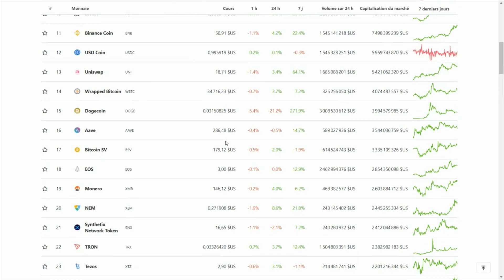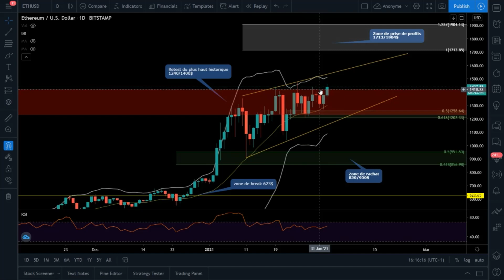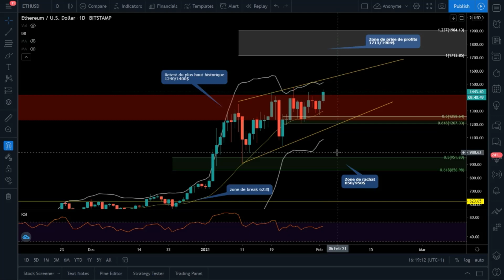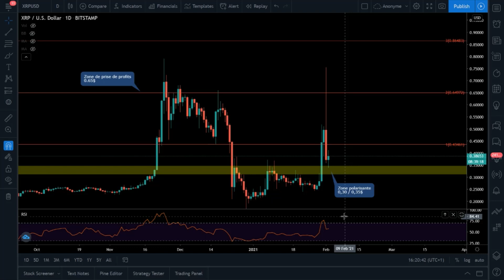Euphorie WallStreetBets, Elon Musk pro Bitcoin... Que faut-il penser du marché actuellement ?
Les derniers jours ont été assez exceptionnels sur les marchés financiers. Après la folie autour du forum WallStreetBets qui a fait monter artificiellement l'action GameStop mais aussi des cryptomonnaies comme Dogecoin, la volatilité est à son maximum sur certaines valeurs. Bitcoin reste toutefois dans une figure de consolidation, et Ethereum tout juste sous son plus haut historique. Faut-il redoubler de prudence sur le marché ?

Dans cette vidéo, toute information est donnée à titre indicatif, même si elle a été établie à partir de  sources sérieuses et réputées fiables. Elle ne saurait constituer de la part de Coinhouse ni une offre d'achat ou de vente d’actifs numériques, ni une offre de services sur actifs numériques et ne peut  être assimilée à un conseil, une incitation ou une recommandation à opérer sur les actifs numériques visés. Elle constitue une simple information dont l’utilisateur conserve l’absolue maîtrise.

Nous vous informons que si vous choisissez d’investir dans les actifs numériques, vous devez
connaître nos conditions générales de ventes et accepter les différents risques listés et définis sur notre page d'avertissement légal